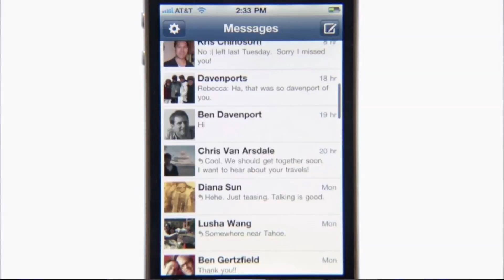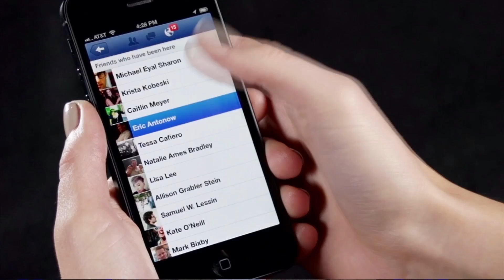Zuckerberg Wants To Give You A Personal Assistant | Tech Bet | CNBC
Facebook tests a personal assistant service which will be a feature in FB Messenger w/ Michael Learmonth, technology editor, International Business Times